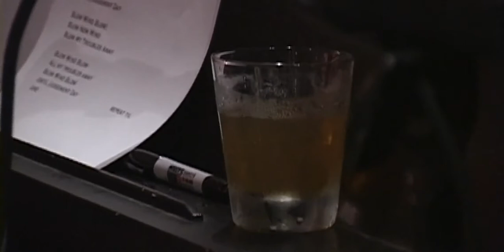Ollabelle at Banjo Jim's in NYC - Set 1 - April 17, 2007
Ollabelle at Banjo Jim's NYC - Set 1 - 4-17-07 - video by Anthony Pepitone - Ollabelle are on facebook
Joining Ollabelle on guitar is Oren Bloedow